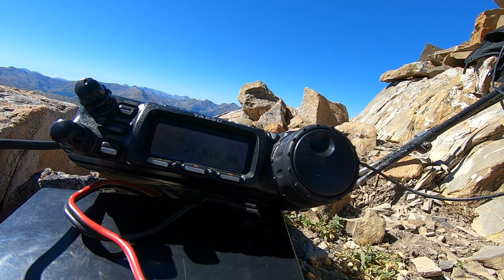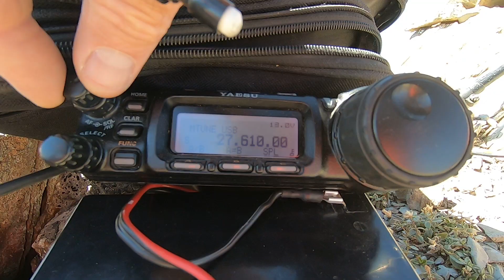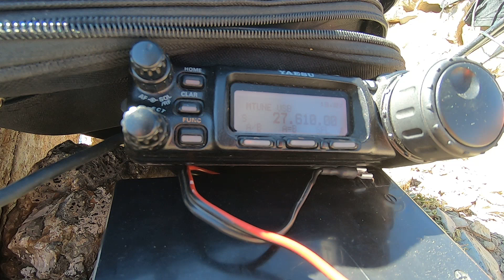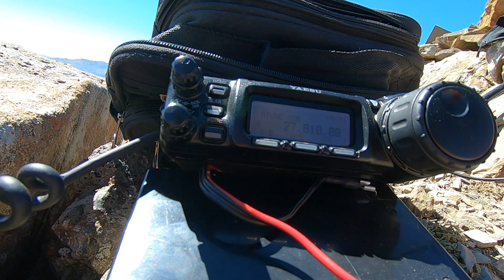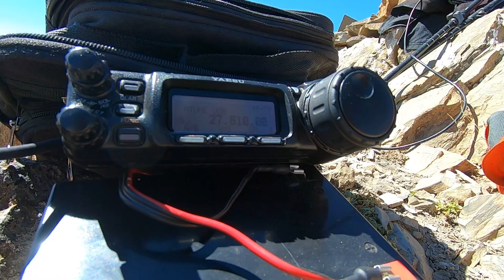SOTA Tour 2020 Mont Tailland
Comptant pour le SOTA Tour 2020 le Mont Tailland 2938m / 33pts . Propagation très capricieuse et sporadique. Un paysage Alpin à couper le souffle et un temps magnifique.